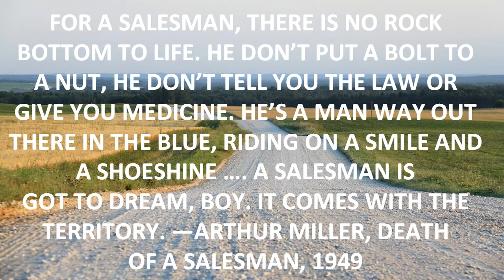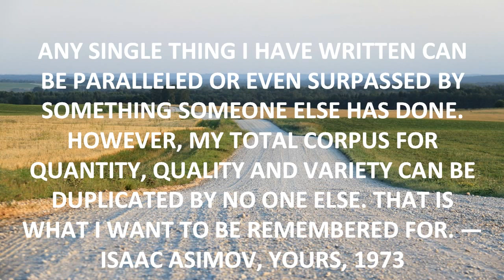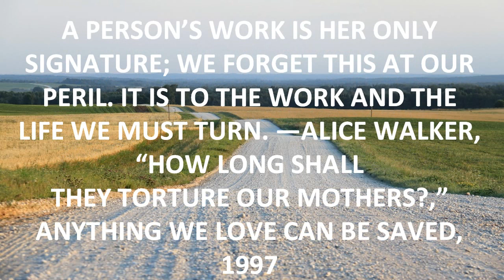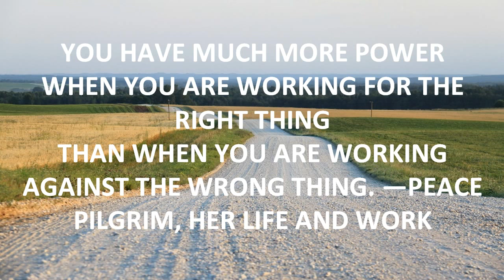QUOTES - YOU HAVE TO LOOK